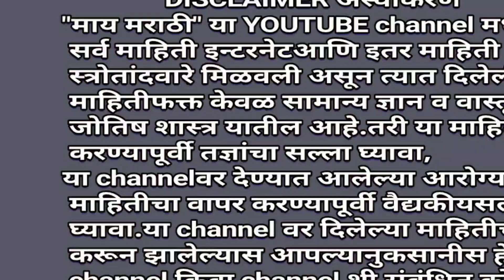मणक्‍यांमधील गॅप,कंबरदुखी, गुडघेदुखी,कोलेस्ट्रॉल यापासून पाच दिवसात सुटका होईल| only five days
ही वनस्पती वापरुन बघा नक्कीच फरक मिळेल.